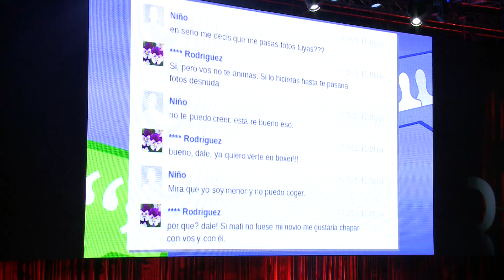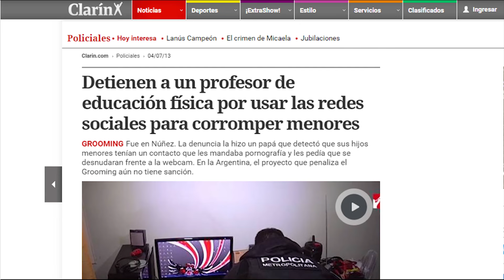Grooming, el acoso ¿virtual? | Sebastián Bortnik | TEDxRíodelaPlata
¿Qué es el Grooming? Sebastián Bortnik nos cuenta algunos de los riesgos a los que los niños y adolescentes están expuestos con el uso de internet y una clave para afrontarlos.
Sebastián Bortnik es experto en Seguridad Informática y Presidente de Argentina Cibersegura. ¿Es hacker? No, hace más de diez años se dedica a la educación e investigación sobre ataques informáticos en Argentina. Como especialista lo llaman a dar conferencias alrededor del mundo y publicó artículos de investigación en distintos tipos de medios. Actualmente trabaja como líder del Laboratorio de Investigación en la empresa Onapsis, que provee servicios de seguridad para sistemas críticos de negocio, después de una experiencia de más de 7 años en la industria antivirus. Apasionado por la educación, siempre ha estado relacionado con tareas de concientización sobre el buen uso de Internet.